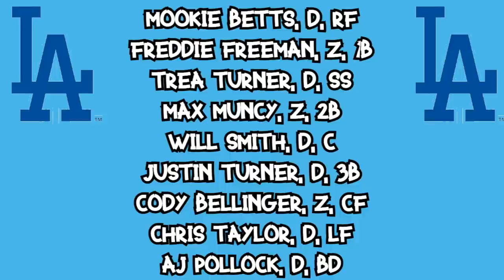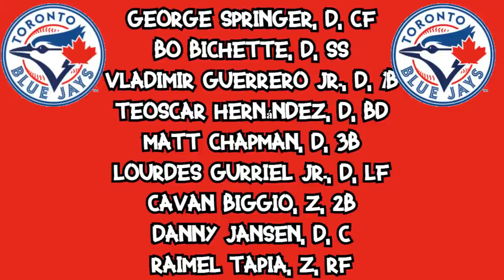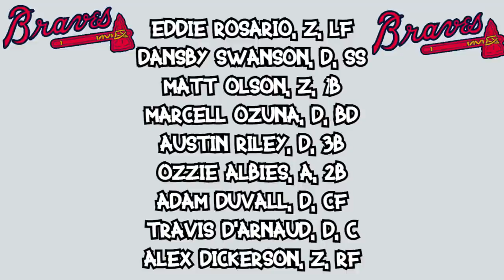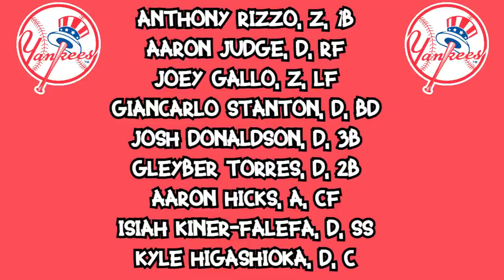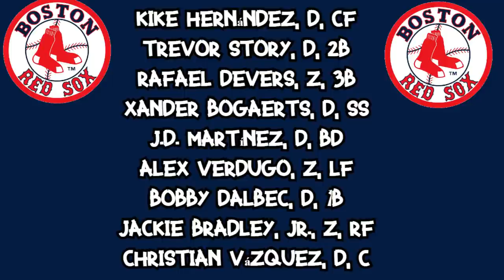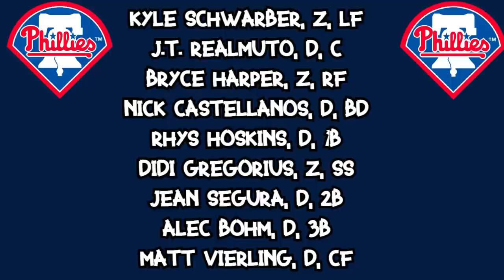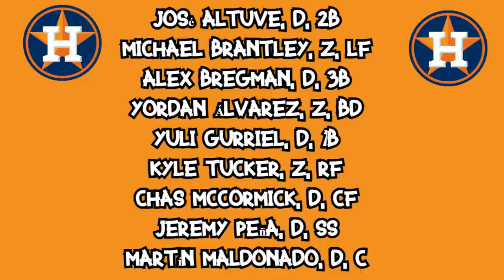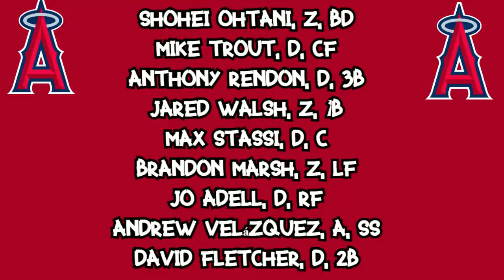LOS 10 LINEUPS MÁS TEMIBLES PARA EL 2022 MLB, EL 7 ES UNA SORPRESA!